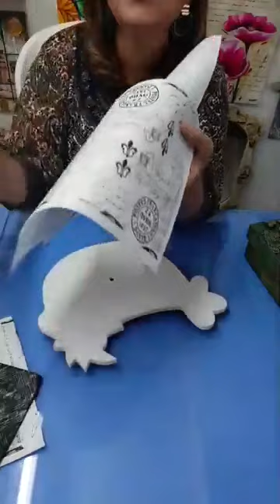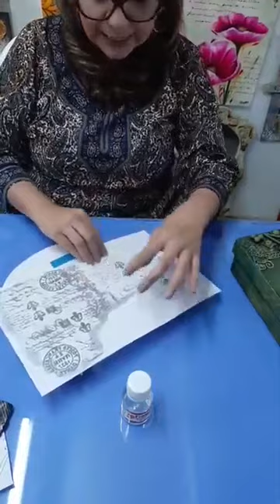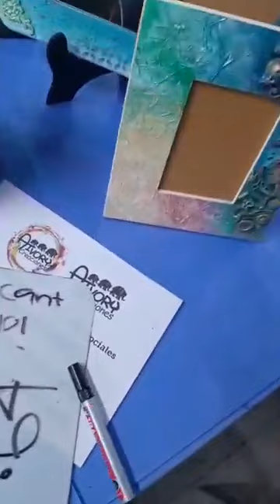OBRA RELOJ GALLINA DE PÉNDULO/ MEDIO OLEOS TRASLUCIDOS EN TÉCNICA TRANSFER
Una gallina con su huevo convertida en un reloj para tu hogar en forma de péndulo, este reloj decorara tu casa dándole un toque especial